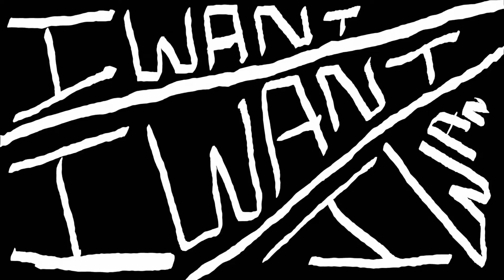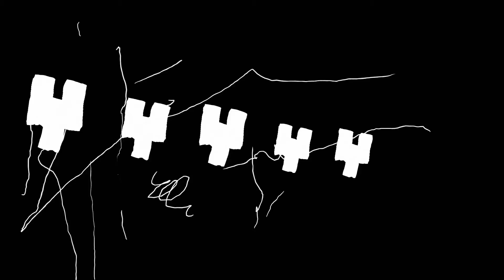01 Pretenders Holy Commotion Official Video